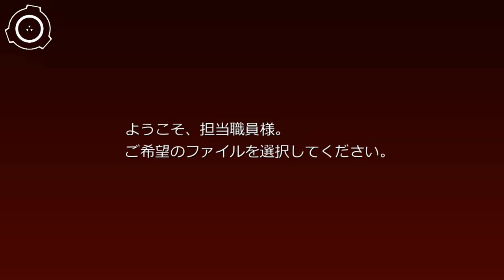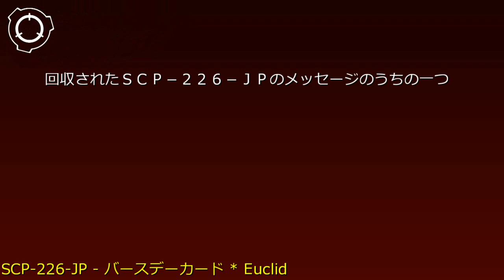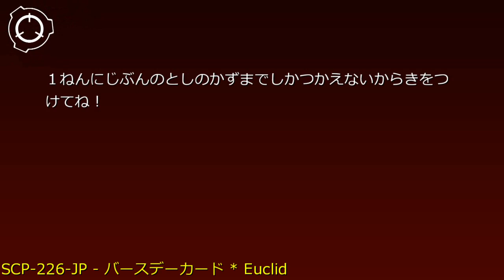SCP財団機密データ：SCP-226-JP - バースデーカード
説明:SCP-226-JPは2006年に日本郵便が発行した年賀ハガキと酷似している物です。

SCP-226-JPは宮城県内の、5歳から8歳までの子供(以降対象者)が本籍を置いている、一軒家の住宅のポストに突如出現します。出現するのは対象者の誕生日朝7時丁度で、1日につき1枚まで新たに出現します。宮城県内の一軒家に本籍を置いている対象者が宮城県外で誕生日を迎えた場合も、SCP-226-JPは対象者の住宅に出現します。どのようにしてポスト内に出現しているかは不明です。